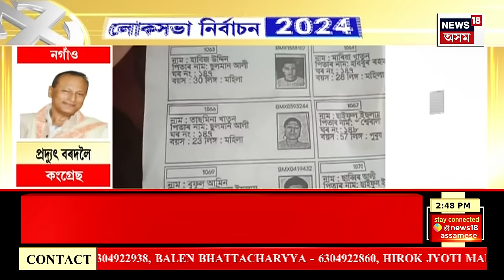ASSAM NEWS | গাঁও চহৰ জিলাৰ খবৰ : ধুবুৰীত প্ৰিয়ংকাই চলাব নিৰ্বাচনী প্ৰচাৰ | Priyanka Gandhi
ASSAM NEWS | গাঁও চহৰ জিলাৰ খবৰ | ধুবুৰীত প্ৰিয়ংকাই চলাব নিৰ্বাচনী প্ৰচাৰ
0:00 Intro
4:17 লাহৰীঘাট বিধানসভাৰ অধীনৰ ভোটকেন্দ্ৰত উত্তেজনা